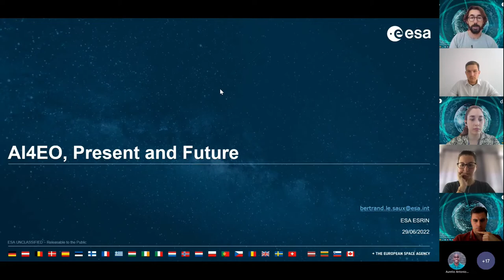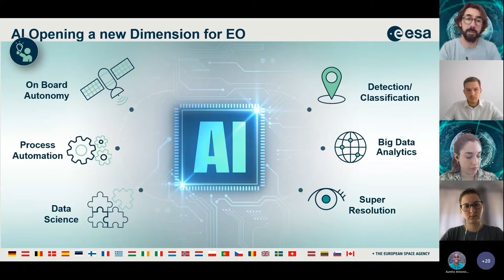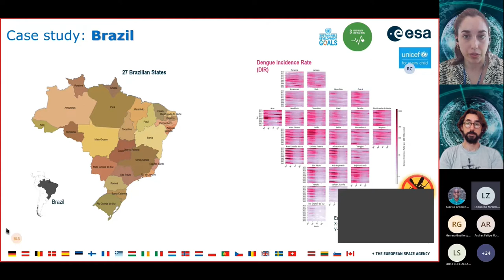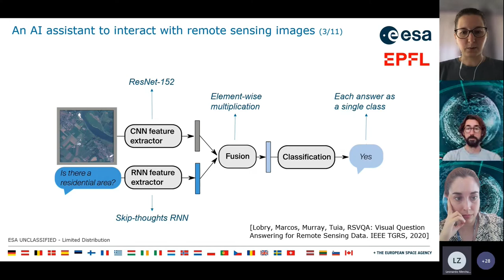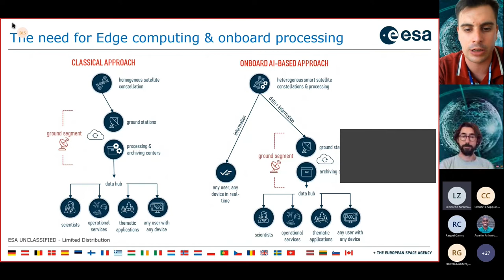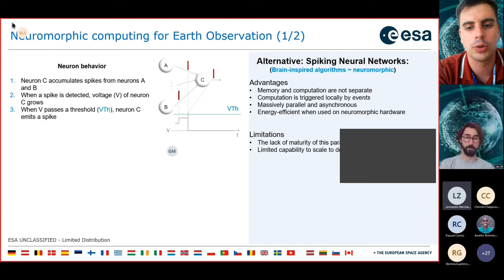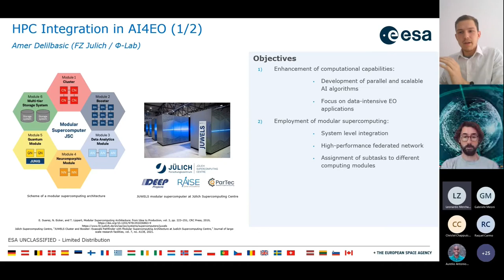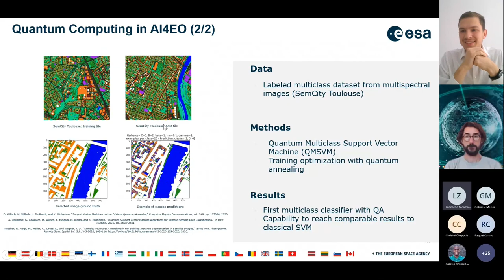The Advent of Artificial Intelligence and Edge Computing for Space Applications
Speakers : Pierre-Philippe Mathieu (ESA Φ-lab), Raquel  Carmo (ESA Φ-lab), Christel Chappuis (EPFL / ESA Φ-lab), Gabriele Meoni (ESA Φ-lab), Amer Delibasic (FZ Julich / ESA Φ-lab ), Bertrand Le Saux (ESA Φ-lab)

Abstract: The ESA Φ-lab aims to accelerate the future of Earth Observation (EO) by operating as a “catalyst” for EO innovative ideas and transformative technologies. AI for Earth Observation (AI4EO) focuses on harnessing the power of Artificial Intelligence (AI) with the vast amount of EO data now available, and it is the Φ-lab initiative to exploit the great potential of AI that is still largely untapped. While today the new boost of AI4EO is mainly related to Computer Vision applied to high-resolution satellite imagery, there are many other areas for Earth Science, prediction and big data analytics that could benefit from AI. In particular, Deep Learning is pushing AI to new levels beyond human performance. This talk will give an overview of the current successes and challenges of AI for Space Applications and present a few methodological use-cases which will lead to impactful Earth observation applications, from self-supervised learning to integration in high-performance computing and quantum computing.

Bio (Pierre-Philippe Mathieu): He is heading the Φ-lab Explore Office at the European Space Agency in ESRIN (Frascati, Italy), aiming to connect people, ideas & digital technologies to help shape the future of Earth Observation. He spent 20+ years working in the field of environmental and ocean modelling, weather risk management and remote sensing. He has a degree in Mechanical Engineering and M.Sc from ULiège (Belgium), a Ph.D. in Oceanography from the Univ. of Louvain (Belgium), and a Management degree from the Univ. of Reading Business School (UK).

Bio (Raquel Carmo): RaquelCarmo holds a Master’s degree in Aerospace Engineering with a specialisation inAvionics and Control Systems from the Technical University of Lisbon inPortugal. She has been a National Trainee at the Φ-lab in the European SpaceAgency since September 2020 and has been focusing on applying several MachineLearning and Deep Learning techniques to Remote Sensing data. Previously in hercareer she worked as a Data Engineer in the Maritime Systems Department atEdisoft, a Portuguese company that develops Defence and Aerospace Technologies.

Bio (ChristelChappuis): Christel Chappuis is a PhD student in the Environmental Computational Science and Earth Observation Laboratory (ECEO) of Prof. Devis Tuia, in the Ecole Polytechnique Federale de Lausanne (EPFL). The focus of her work is on the interaction between humans and remote sensing imagery using natural language. Sensitive to the environmental changes happening all around us, she would like to give the opportunity for people to monitor our planet simply by asking questions in English to overhead images.

Bio (GabrieleMeoni): Gabriele Meoni received his master’s degreein electrical engineering in 2016, and his Ph.D. in 2020 in informationengineering from the University of Pisa, Pisa PI, Italy. During his PhD, heparticipated in the European Space Agency (ESA) REXUS project as the responsiblefor electronics in the U-PHOS team and was a visiting researcher in theEuropean Space Research and Technology Centre. Through these experiences, hehas developed expertise in digital and embedded systems design, digital signalprocessing and artificial intelligence. Since September 2020, he has been aresearcher at the European Space Agency, from 09/2020 to 08/2021 with theAdvanced Concepts Team, and currently with Φ-lab. His research interestsinclude edge computing, artificial intelligence, neuromorphic computing, andcognitive computing in space.

Bio (Bertrand Le Saux): Bertrand Le Saux(Ms. Eng. 1999, MSc. 1999 INP Grenoble, PhD 2003 Univ. Versailles/ Inria, Dr. Habil. 2019 Univ. Paris-Saclay) is a scientist with the EuropeanSpace Agency ESRIN/Φ-lab, in Frascati (IT). He is working on data-driventechniques for visual understanding, with a background in machine learning andcomputer vision. He's interested in tackling practical problems that arise inEarth observation, to bring solutions to current environmental and societalchallenges.

He has been a researcher at CNR/ISTI Pisa (IT),Univ. of Bern (CH), ENS Cachan (FR) and ONERA (FR). He was co-chair [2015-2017]and chair [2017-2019] for the IEEE GRSS technical committee on image analysisand data fusion (IADF TC). He is currently an associate editor of theGeoscience and Remote Sensing Letters. He is also a co-organiser of the CVPR /EarthVision workshop series.